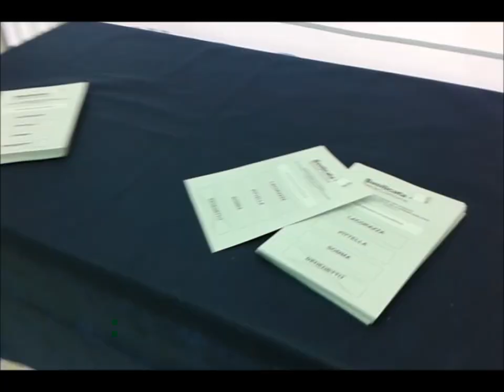Giorni da primarie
Il 22 settembre il centrosinistra sceglierà con primarie di coalizione il candidato alla presidenza della Regione. Abbiamo seguito per un po' i quattro sfidanti - Marcello Pittella  e Piero Lacorazza (PD), Miko Somma (Comunità lucana - No Oil) e Nicola Benedetto (Centro Democratico) - e questo è il riassunto del viaggio.